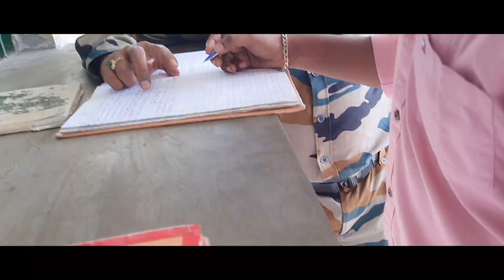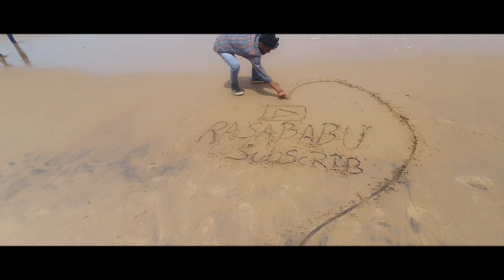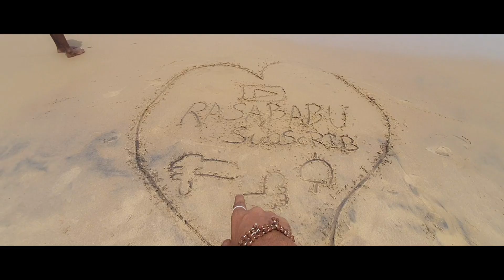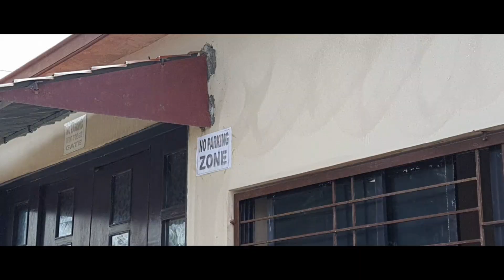ଏଇ ଜାଗାକୁ ଆସିଲେ ଯିବାକୁ ଇଛା ହବନି 😇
Iam Trying tha best video give to you

DM to